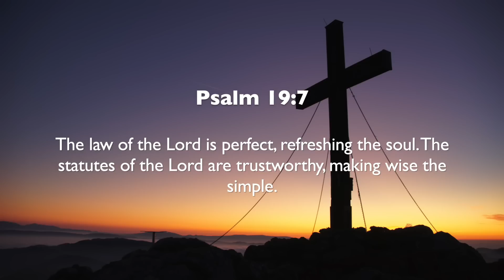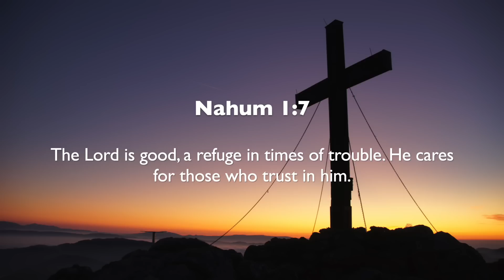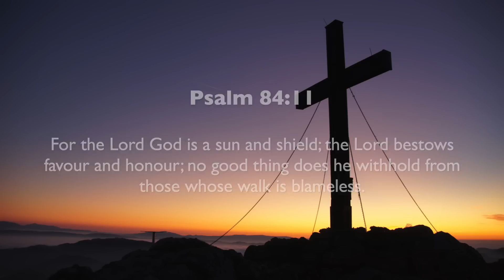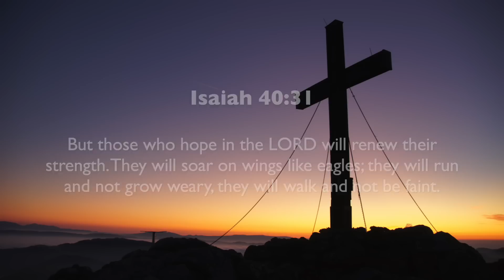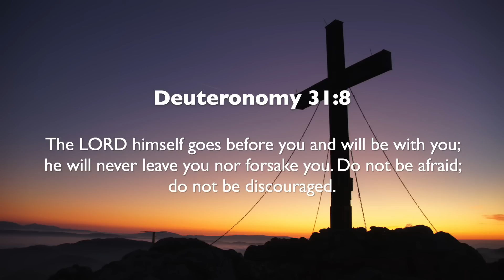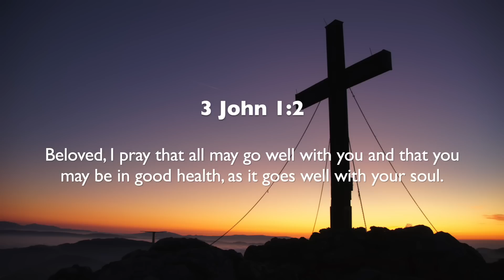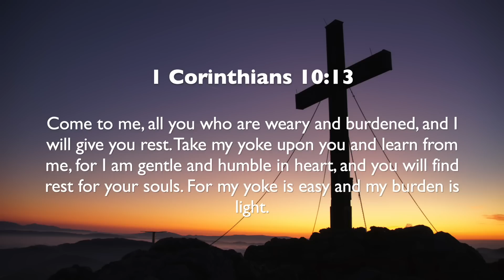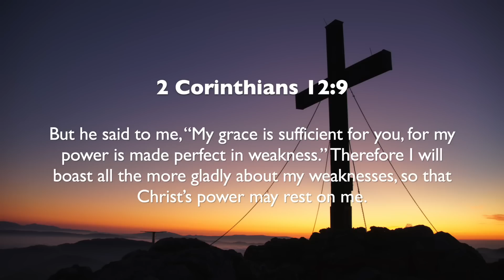10 HOURS // YAHWEH // INSTRUMENTAL SOAKING WORSHIP // SOAKING WORSHIP MUSIC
Christian instrumental music, Instrumental worship music for prayer

Hello and welcome! This channel features a variety of soaking worship music including instrumental music, worship songs, instrumental worship music, worship music, worship, soaking worship music, christian instrumental music, prophetic worship music instrumental, prayer music, prayer music instrumental, prophetic worship, warfare instrumental music. Use my instrumental worship music for personal worship, soaking prayer and times alone with God. Thank you for joining me on this worship journey.

🙏 Thank you for your support: Matt Bruce, Garnet Fehr, Benito Urena, Teresita Gonzalez

Use your headphones for a better experience.